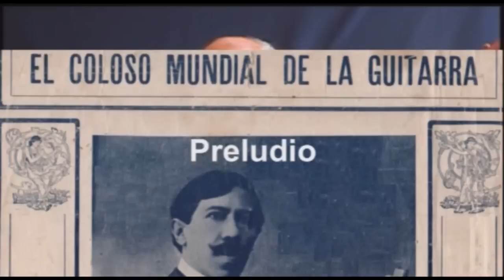Agustín Barrios - La Catedral - Guitarra César Amaro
piece was composed in the autumn of 1921 in Montevideo, Uruguay and was dedicated to the Catedral Metropolitana of Montevideo. Agustin Barrios was in that moment, spending a few days at a hotel called ABC, located on the streets of Sarandi and Alzaibar, a short distance from said Cathedral. It was composed in the beginning with 2 movements, and has for subtitle "Distico Sacro". Afterwards in 1938 in Cuba, he composed a Prelude, that after having played it solo for a time, he decided to add it to his old work, The Catedral. Here I present the three movements.
Obra compuesta en otoño de 1921 en Montevideo - Uruguay y dedicada a la Catedral Metropolitana de Montevideo.
Agustín Barrios estaba en ese momento pasando unos dias en un hotel llamado ABC, hubicado en las calles Sarandí y Alzaibar, a pocas distancia de dicha Catedral.
Fue compuesta en un comienzo con 2 movimientos y tiene como subtitulo "Distico Sacro" luego en 1938 en Cuba compone un preludio, que despues de haberlo tocado solo durante un tiempo resuelve agregar a su antigua obra La Catedral.
Aqui presento los tres movimientos
Cesar Amaro